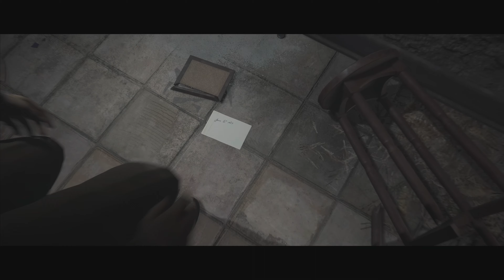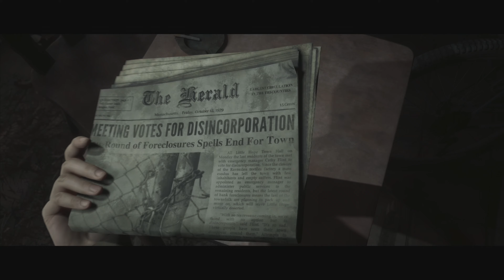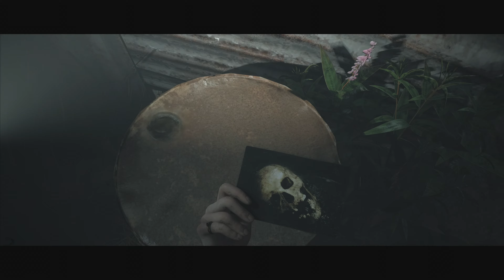The Dark Pictures: Little Hope - Part 3 - Mary l PS5 [4k/60fps/HDR] Hindi Gameplay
Little Hope (The Dark Pictures Anthology) Walkthrough Gameplay Part 1 includes a Game Review, Intro and Campaign Mission 1 of the Single Player Campaign for PS4 Pro, Xbox One X and PC. My 2020 Little Hope Gameplay Walkthrough will feature the Full Game. This Dark Pictures Little Hope Gameplay Walkthrough will include a Review, Soundtrack, OST, all Choices, all Decisions, all Endings, Good Ending, Bad Ending, All Character Choices, Full Campaign Missions, New Gameplay and the Ending of the Single Player.

This video will include Chapter 6 - Vince, Chapter 7 - Playing Tricks, Chapter 8 - Confrontation

0:00 - 7:21 Vince
7:22 - 21:32 Playing Tricks
21:33 - Confrontation

The Dark Pictures Anthology: Little Hope is an interactive drama survival horror video game developed by Supermassive Games and published by Bandai Namco Entertainment. It is the second of eight planned installments in The Dark Pictures Anthology series and the successor to Man of Medan. The game is set to be released for Microsoft Windows, PlayStation 4 and Xbox One on 30 October 2020. The Dark Pictures Anthology: Little Hope is a survival horror video game played from a third-person perspective in which the player assumes control of five characters who are trapped in a ghost town. Throughout the game, the player needs to choose different dialogue options, which will influence the course of the narrative and the relationships between the protagonists. The game can be played multiple times, as there are multiple endings and multiple scenarios based on the decisions that the players make. Depending on the choices of the players, all characters may die by the end of the story. Action sequences mainly feature quick time events, most of which, if missed, can lead to dire consequences for the characters. Similar to Man of Medan, the game features two multiplayer modes. "Shared Story" allows two players to play co-operatively online. "Movie Night" allows up to five players to select their own characters and prompts them to pass the controller at each turn.